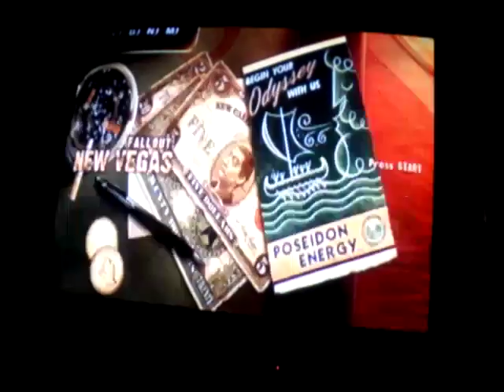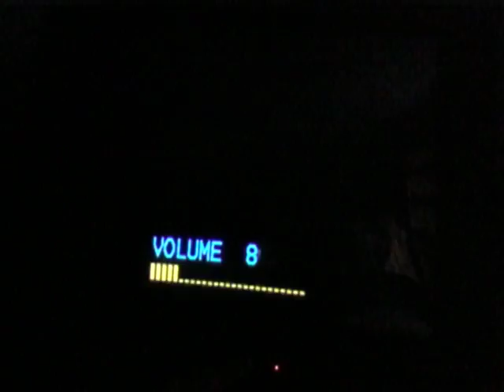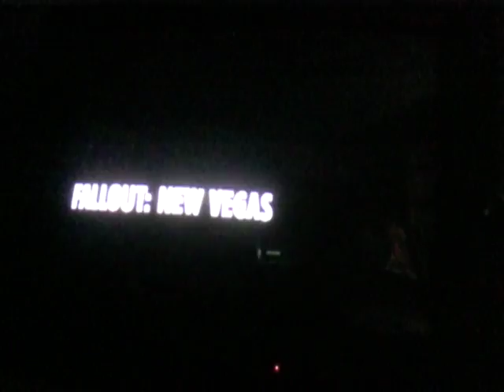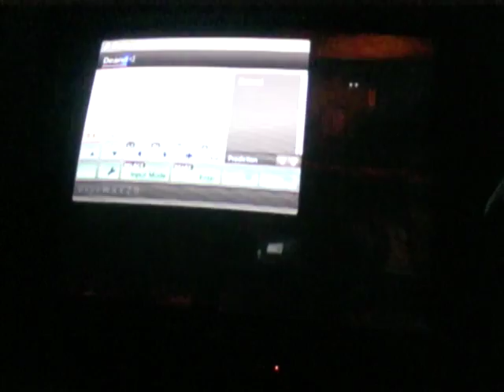Fallout New Vegas part 1 : DEAD